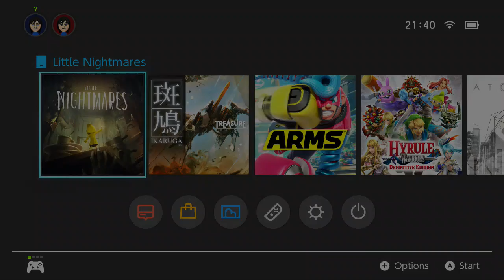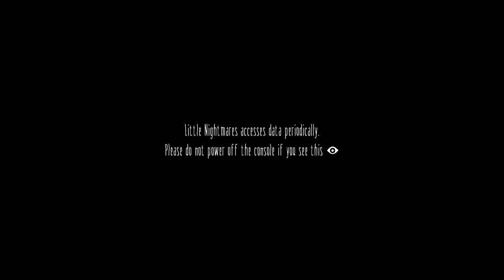NS First Play - Little Nightmares Complete Edition